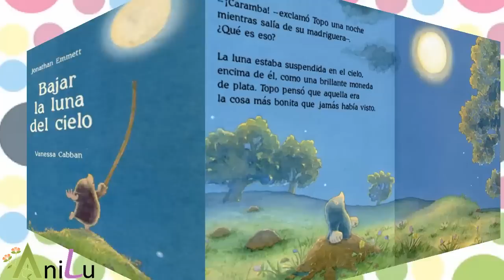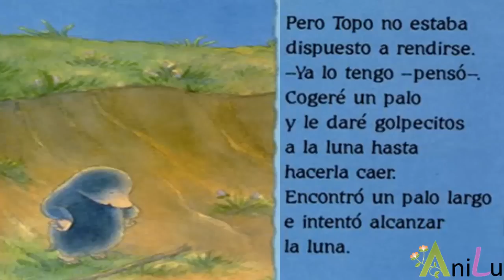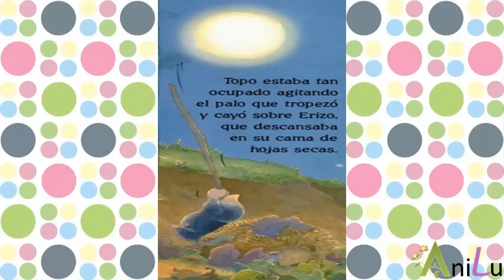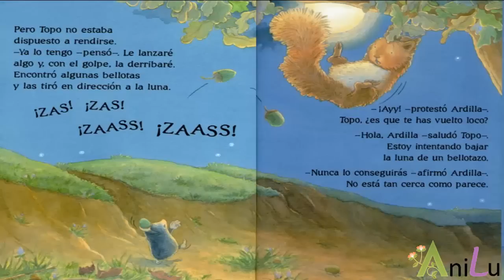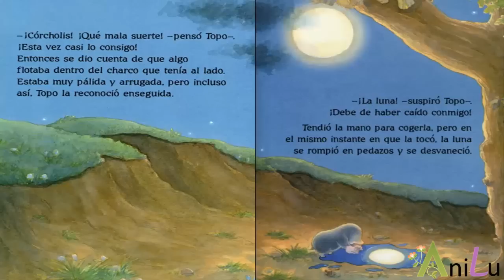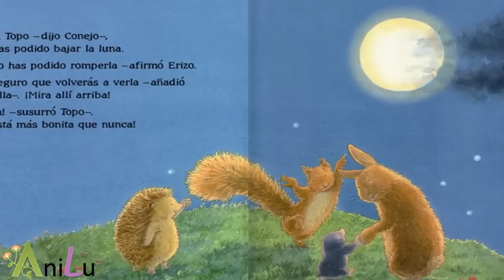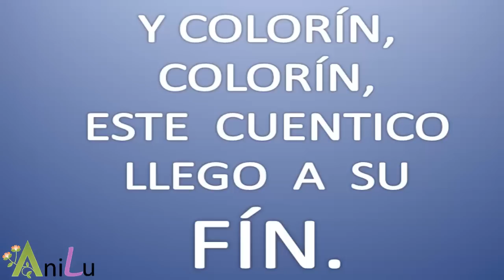Bajar la luna del Cielo - Cuento Infantil en Español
De favor apoya al Canal comprando en Amazon desde el siguiente enlace

Topo cree que la luna es la cosa más bonita que jamás ha visto y quiere que sea suya.
!Pero bajar la luna del cielo no es tan fácil como parece!